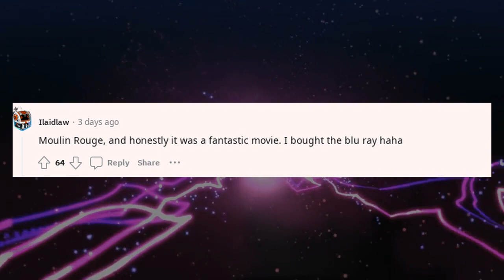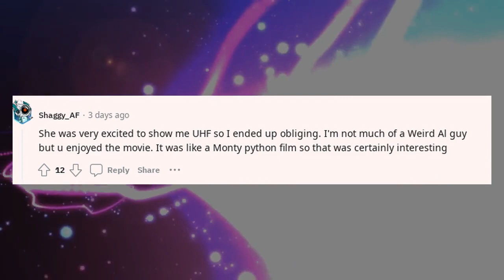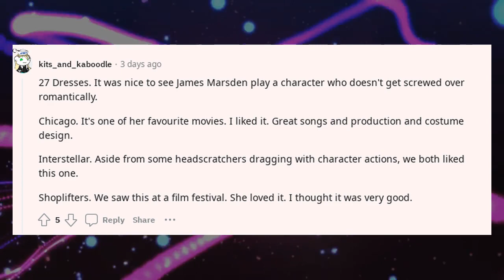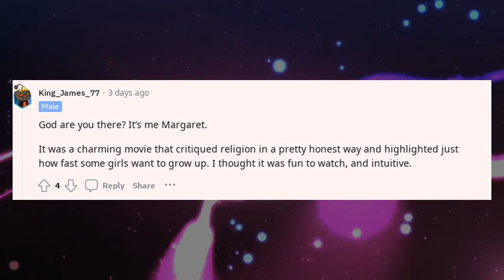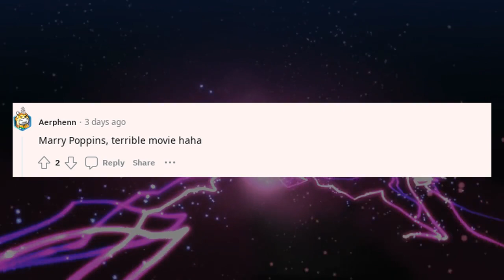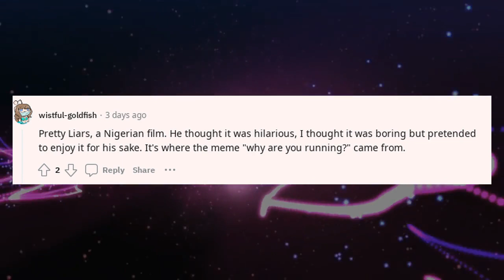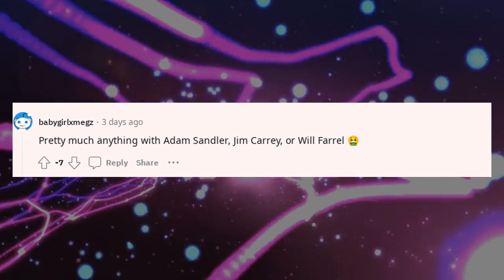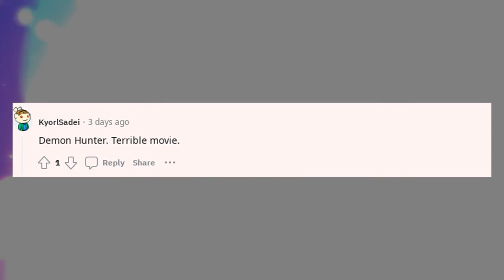Best Askreddit Stories | What is a movie that you watched only because your ?